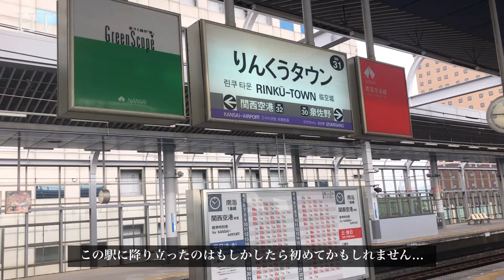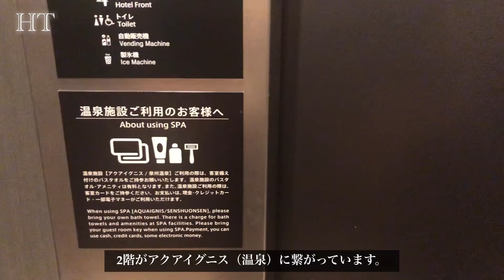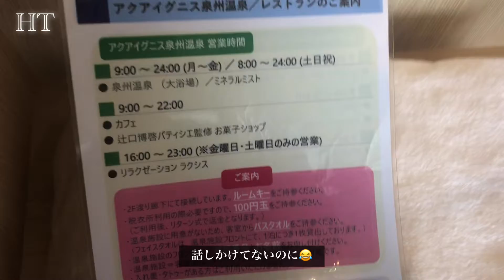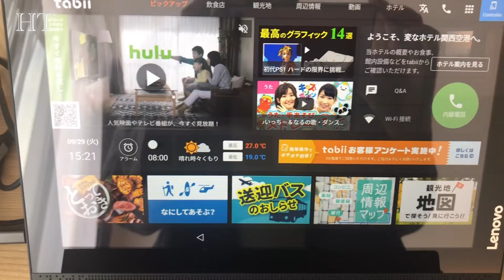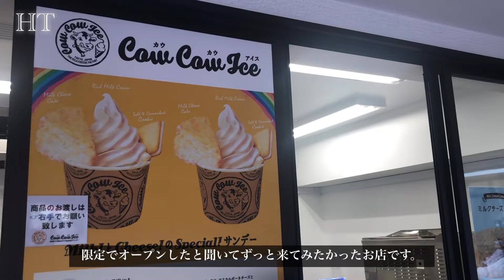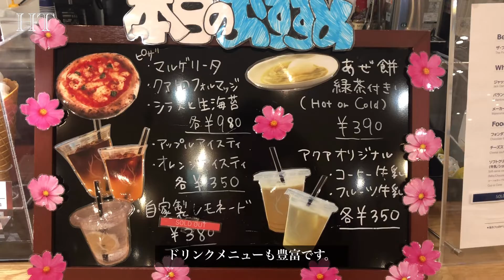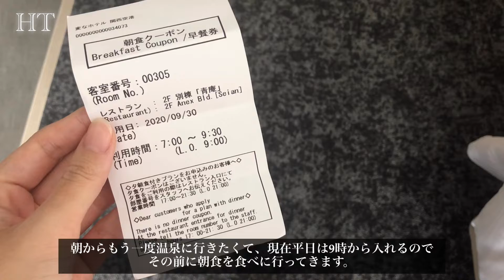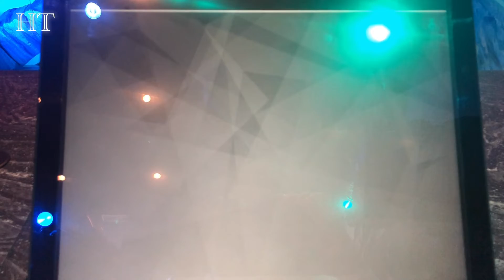【Vlog#38】飛行機見ながら温泉も入れる♫変なホテル関西空港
今日の動画は、【変なホテル 関西空港】へ泊まって来た際のVlogです。
2019年11月にオープンしたホテルで、宿泊以外にも温泉を楽しめたり、お部屋でルームシアターや絶景を楽しめたり、ロボットと遊んだり…笑
いろんな体験が出来る楽しいホテルです。

📍変なホテル 関西空港
大阪府泉佐野市りんくう往来北1番23

今回は、予約サイトReluxから高額クーポンが出ていて、それとGotoトラベルキャンペーンと大阪いらっしゃいキャンペーンを利用して宿泊して来ました。
お料金等詳しくはブログにアップしています。よかったらご覧下さい。

◆宿泊プラン◆
【Gotoトラベル&大阪いらっしゃいキャンペーン・海が目の前！絶景天然温泉（朝食付き）】

◆プラン内容◆
・チェックイン　15:00
・チェックアウト　11:00
・滞在中泉州温泉入り放題！（アクアイグニス）
・朝食付き（アクアイグニス内レストラン・ミシュランひとつ星「京町堀　莉玖」が監修の和食レストラン 青庵。）

私が伺った日：2020年9月29日(火)から1泊
宿泊したお部屋：【ロボホンルーム】ツイン ベイフロント（禁煙）

撮影・編集共に手探り状態で行っている為、お見苦しい点が多々あるかと思いますが、
これからもご視聴頂ければ幸いです。

旅ブログをしています。
大阪在住の為、大阪を拠点とした日帰り旅行や大阪観光の案内などの記事をアップしています。
こちらもご覧頂ければ幸いです！

普段愛用している物などはこちらからもご確認頂けます🙇‍♀️